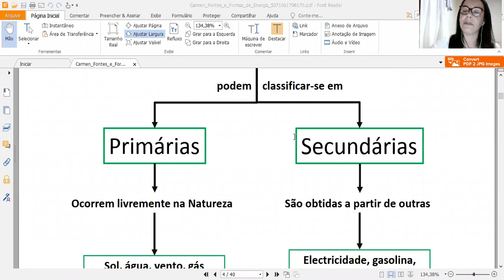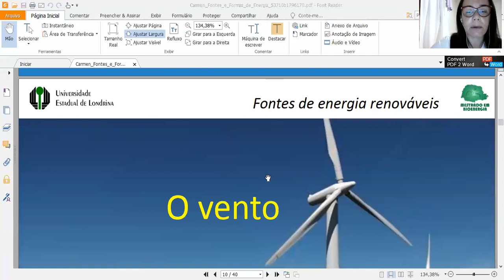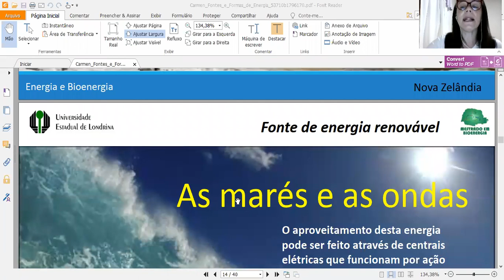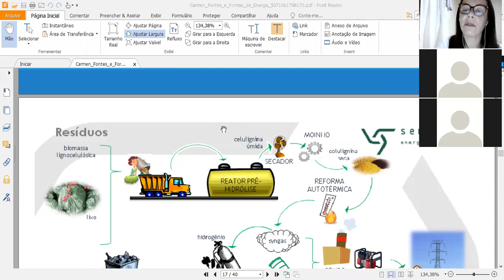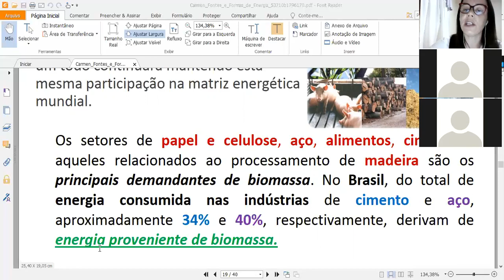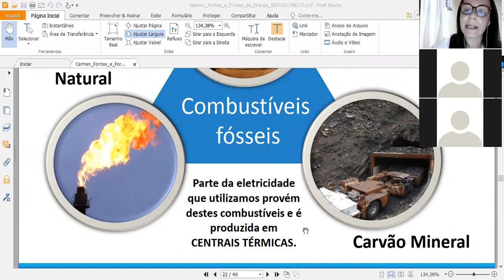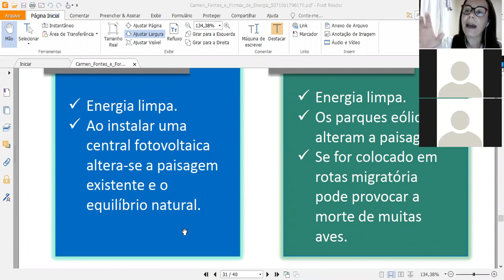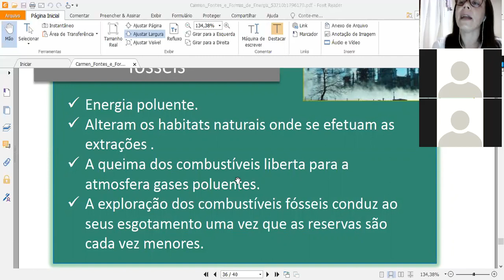Geografia - 3º Ano - 30/11/2020 - Renata